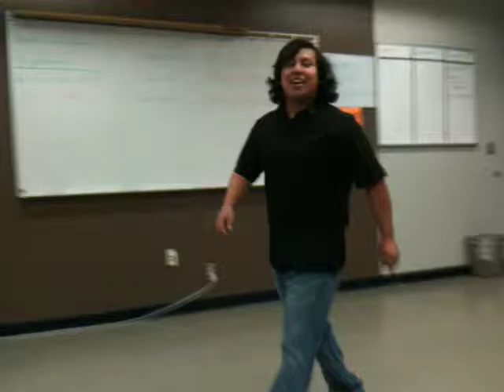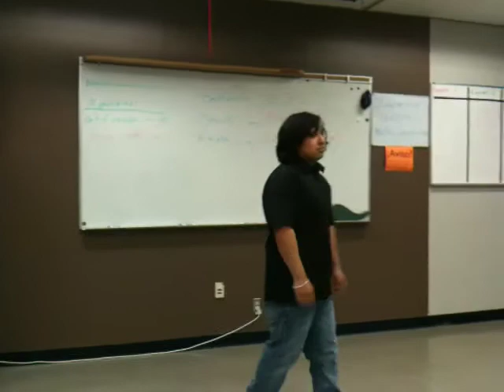2010 Play back Oscar